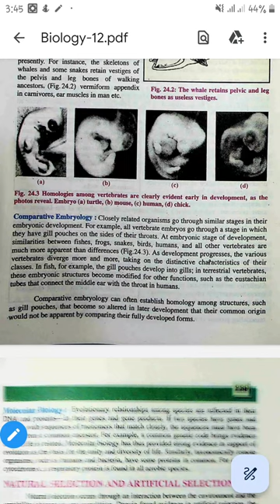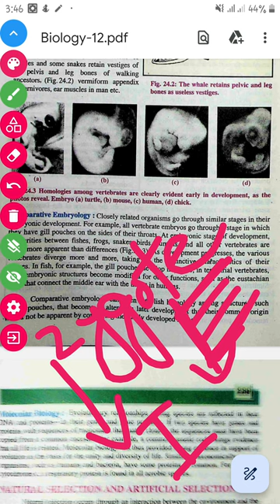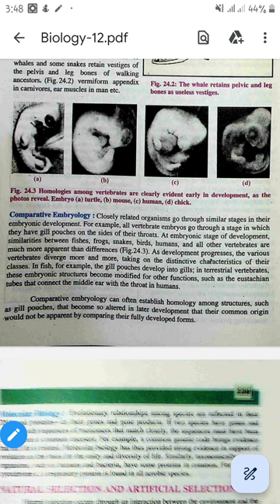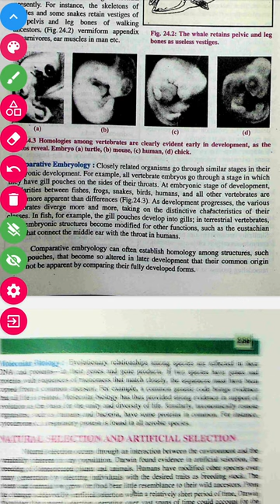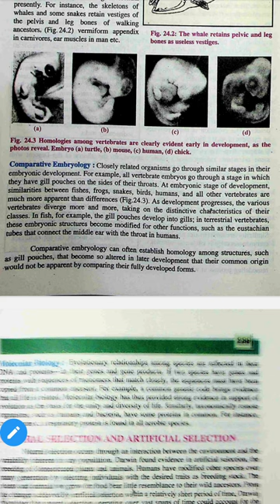lecture # 3 Comparative Embryology....2nd year chp# 24 Evaluation....